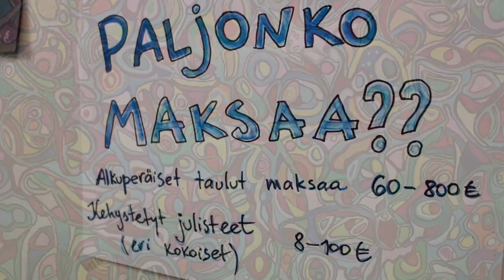Galleria Arté, how to sell your art, how to paint abstract art, artists wanted, abstract art, art.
Galleria Arté
Alkkulanraitti 49,
Ylitornio
Finland
complimentary coffee

Artist: Veera Zukova

( you can find all information about me on my "artmajeur" page )

also, you can find there my "redbubble" account to order printed stuff.